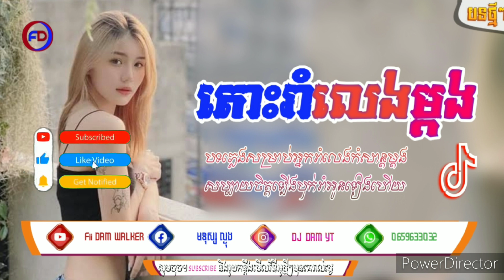🔴បទថៃកំពុងល្បីពេញតិកតុ 💥 fii dam walker remix 💥💥 2023